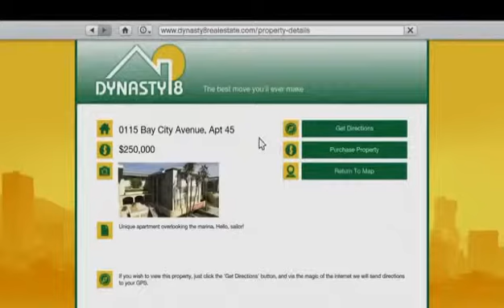THE MOST EXTREAM SONG + GTA V = EPIC!!!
THE MOST EXTREAM SONG COMBINES WITH GTA V = EPIC!
THANKS!!!
SONG - BRING ME BACK TO LIFE

NEW HD TRAILERS!

GTA 5 SONGS!